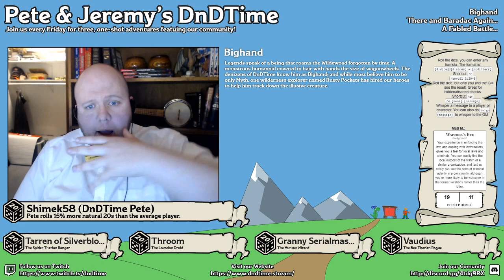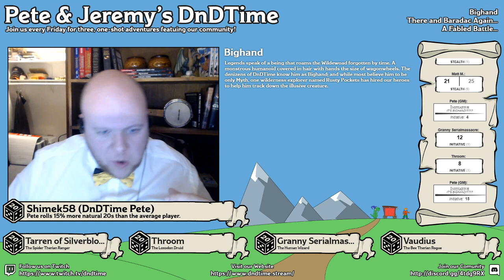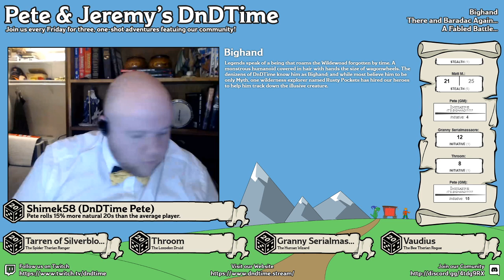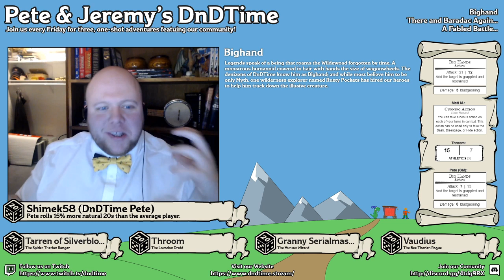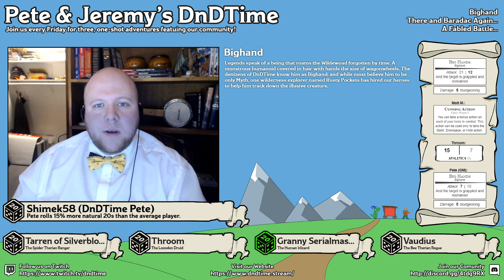DnDTime Ep. 119 - Bighand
Join us for three, one-shot adventures featuring our viewers!

Legends speak of a being that roams the Wildewoad forgotten by time. A monstrous humanoid covered in hair with hands the size of wagonwheels. The denizens of DnDTime know him as Bighand; and while most believe him to be only Myth, one wilderness explorer named Rusty Pockets has hired our heroes to help him track down the illusive creature.

─ Cast ─ ─ ─ ─ ─ ─ ─ ─ ─ ─
★ Tarren of Silverblood, The Spider Therian Ranger
★ Throom, The Loxodon Druid
★ Granny Serialmassacre, The Human Wizard
★ Vaudius, The Bee Therian Rogue

─ Music Attribution ─ ─ ─ ─ ─ ─ ─ ─ ─ ─
♫ Op. 32, II. Venus, the Bringer of Peace
Composer: Gustav Holst — Performer: USAF Heritage of America Band
♫ Op. 56, IV. Allegro vivacissimo
Composer: Felix Mendelssohn — Performer: Musopen Symphony
Composer: Modest Petrovich Mussorgsky — Performer: United States Marine Band